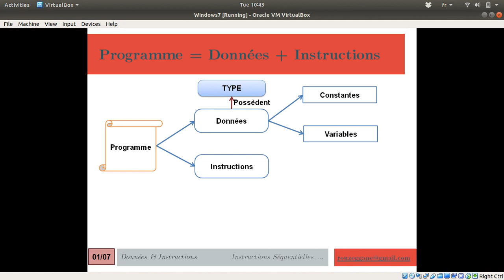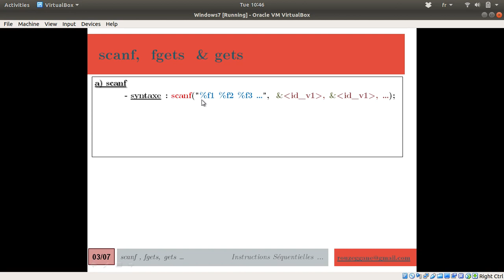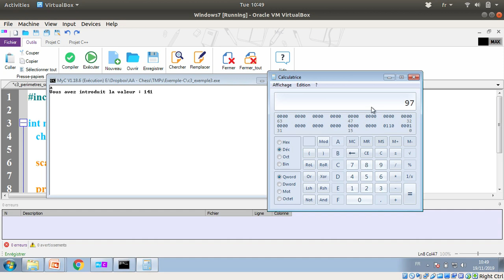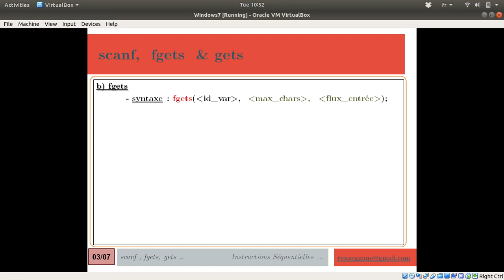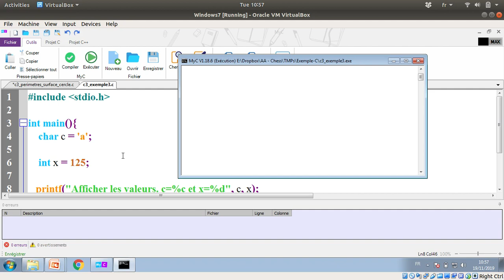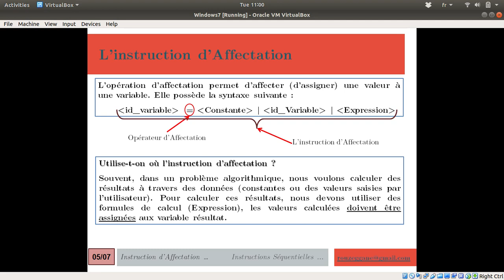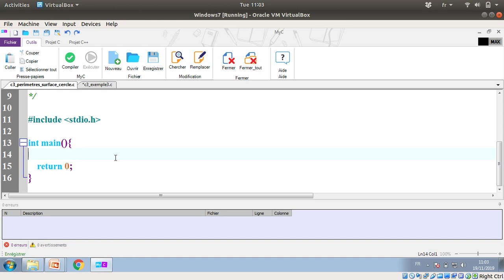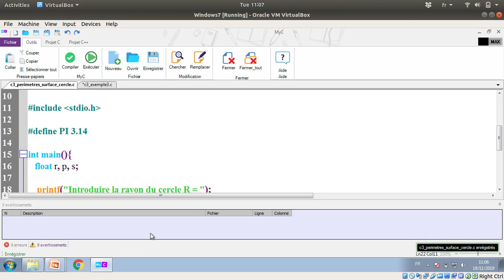Formation C - Cours 05 - Instructions de base séquentielles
Après avoir présenté les notions de variables, constantes et leurs déclarations, ainsi que les différents opérateurs du langage C qui nous permettent de construire des expressions, nous passons maintenant à la partie instruction. Cette partie est divisée en deux étapes :
  - Instructions de base séquentielles
  - Instructions de contrôle de flux d'exécution (Tests, boucles, saut, ...)

Dans ce cours, nous allons voir la parmière étape, à savoir les instructions de base séquentielles, qui sont composées des instructions :
 - lecture (scanf, fgets, et gets) ;
 - écriture (printf, fputs et puts) ;
 - affection ( = ) et affectation composée.
 - Schéma des  entrées / Traitement / sorties ...

Thanks.